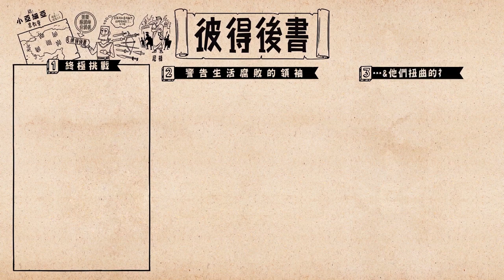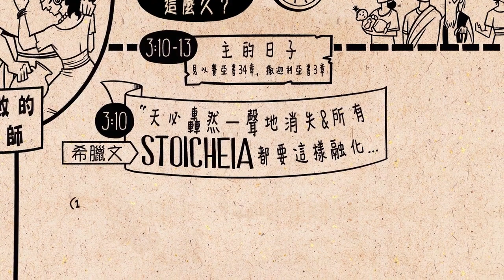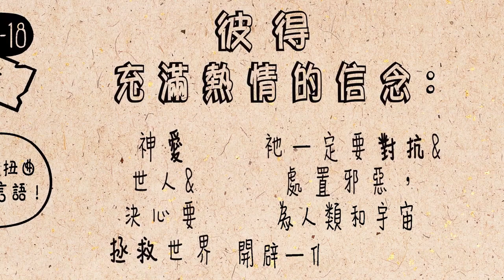彼得後書 2 Peter